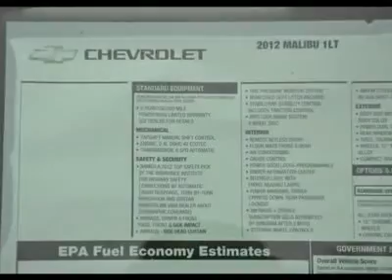2012 CHEVROLET MALIBU Austin, TX CF257513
2012 CHEVROLET MALIBU Austin, TX
Stock

Henna Chevrolet
8805 North IH-35

Pick up this Silver Ice Metallic 2012 Chevrolet Malibu, available today. Featuring automatic transmission, it has 5 miles. This could be the one you've been searching for.